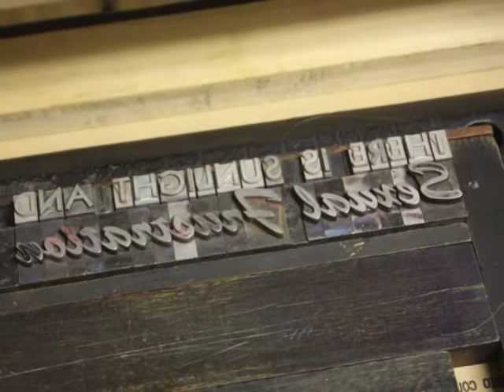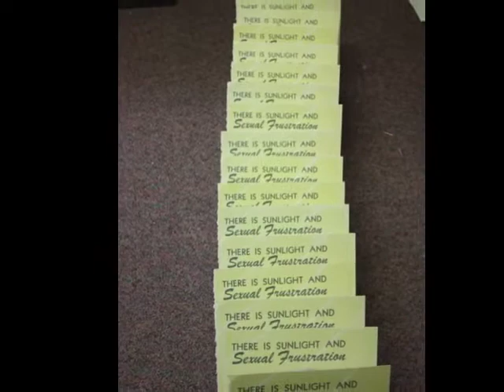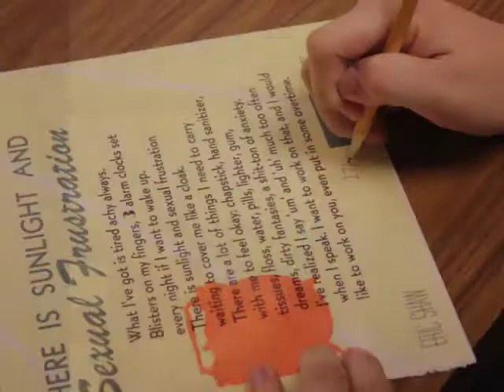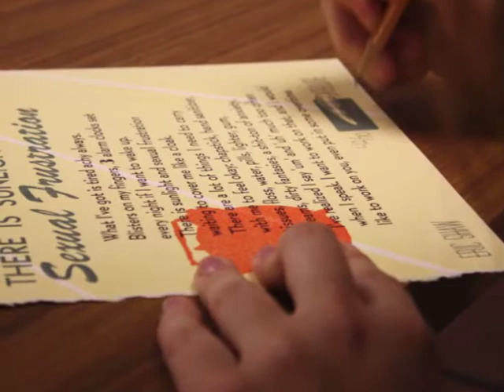Blue Satellite Shaw Broadside Fall 12.m4v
In Fall 2012, Blue Satellite completed printing a letterpress broadside for Eric Shaw's poem "There Is Sunlight and Sexual Frustration".